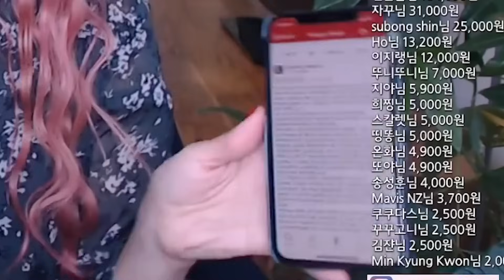미국 네일샵에서 네일 받다가 생긴 일